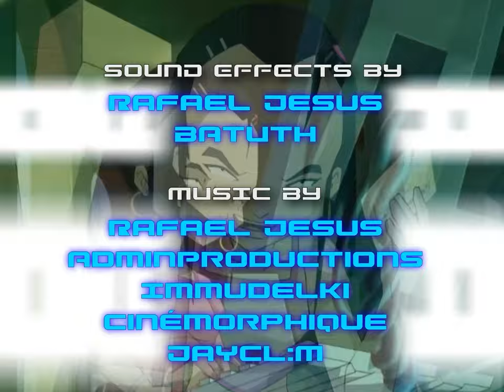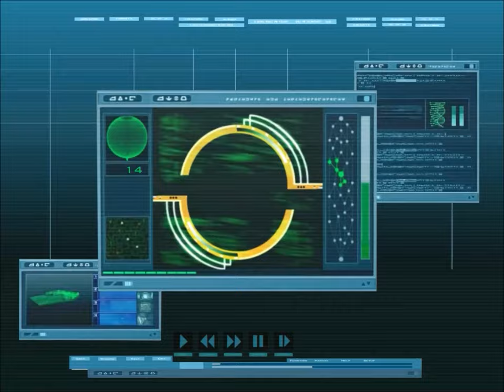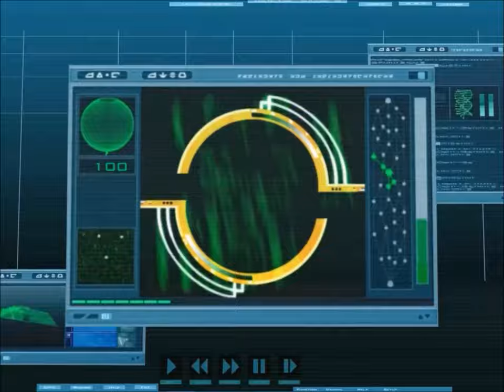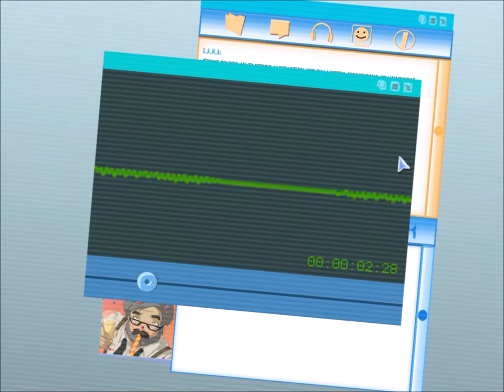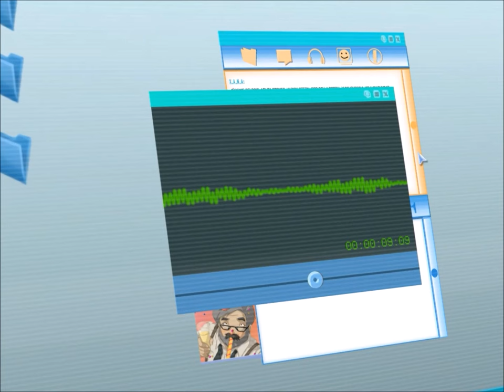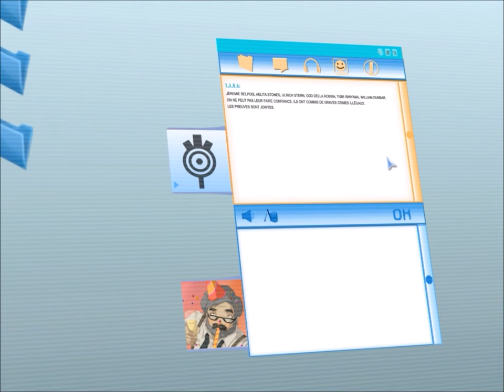CODE LYOKO BEYOND - EP111 - Unveiling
Aelita and Jeremie talk to each other and decide it's finally time to
know what Pangea looks like, preparing a mission there. Hertz
scolds Ulrich and William for their bad grades last year. During
the mission, William and Ulrich decide to stay behind on the
factory with Jeremie and put their studies as a priority. Sissi
discovers something game-changing.

CREDITS:
Opening of Season 5 and 6 created by BatuTH

Good quality extractions thanks to @navrasz3768's "Crappy 1080p Episodes" for doors, SFX, cuts, characters, and Evolution footage in high quality.

OPENING CREDITS:
A World Without Danger
Code Lyoko Beyond's cover by: JayCL:M!

Lucas (Zenthons):
Contributed significantly to finding and replicating effects and maintaining the original style. Also provided input on story, scripts, and music.

Thumbnail designed by BatuTH

Thanks to the creator of the best Code Lyoko Game and its soundtrack creator @Immudelki and @cinemorphiqueofficiel958 for SFX and soundtracks for Beyond!

Cutscenes provided by Jérémie Fujiwara (Majomist) for William's and Sissi's scenes.

Flashback scenes provided by @ozberkozen